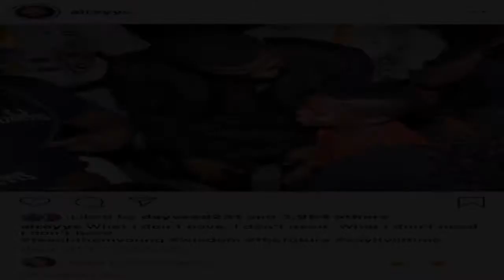BBNaija’s Mike Edwards Dishes Out Wisdom Nuggets Photo